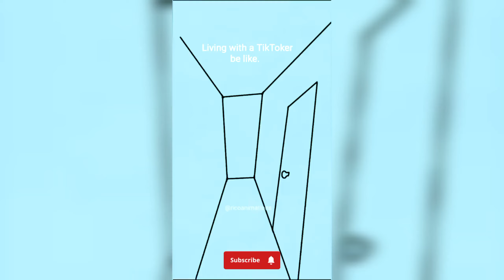Best of Rico animations 🤣🔥| Tiktok complication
Credit - Rico animations